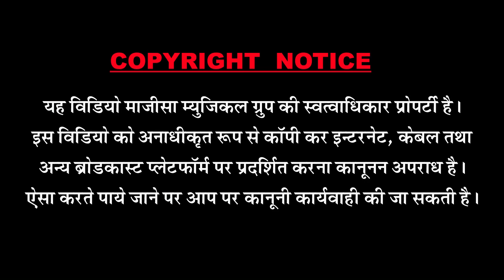New Super Hit Guru Mahima || Shantinathji Bhajan || सतगुरू म्हानै चैन बताई|| Puran Bharati || 2017